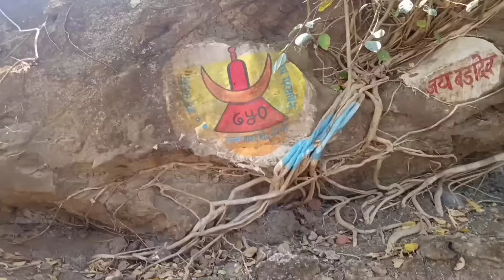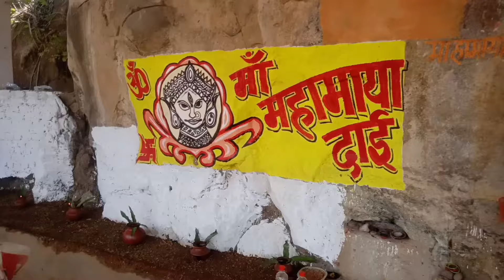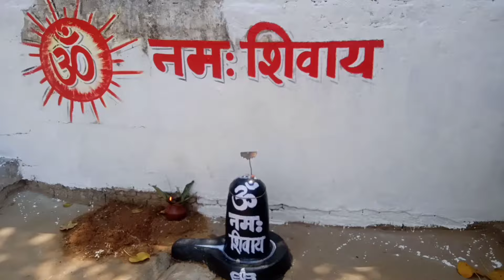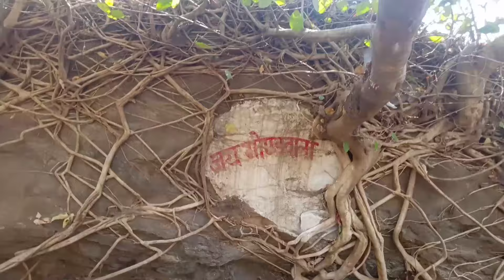मां महामाया दाई मंदिर mam Mahamaya dai Mandir Mahamaya chirmi Chhattisgarh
Mahamaya Mandir
man Mahamaya dai
ratanpur Mahamaya
Mata Mahamaya Mandir
Mahamaya Mandir chirmi

Cg Rahul Vlogs